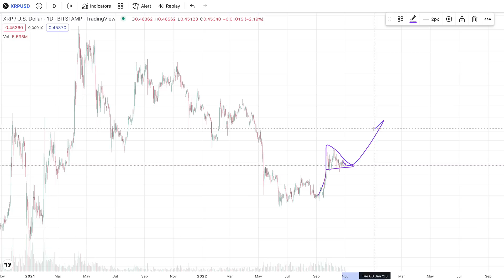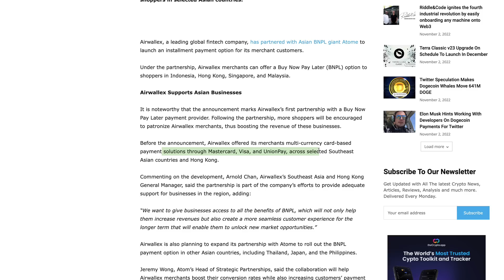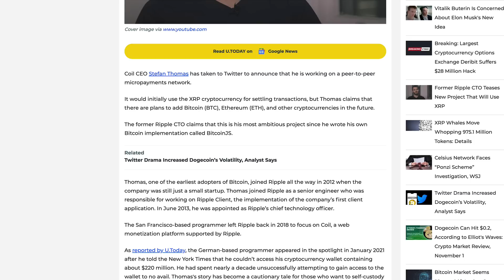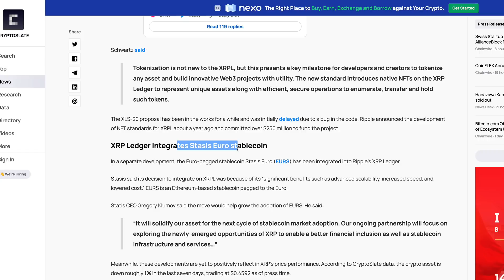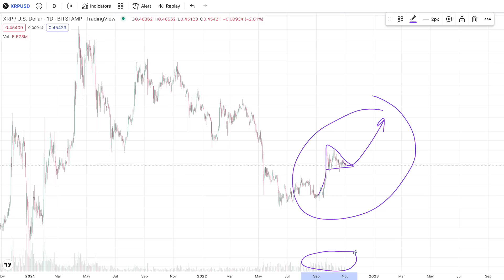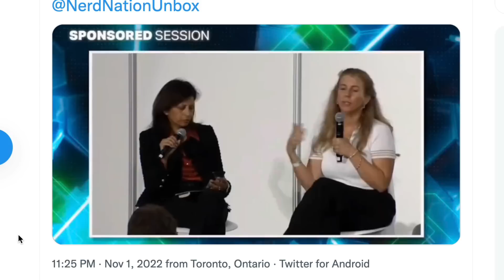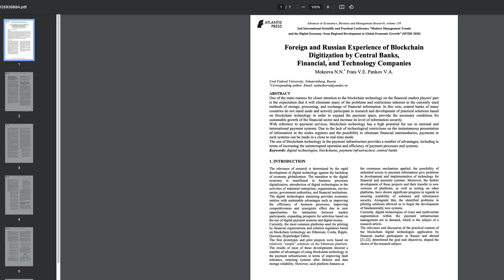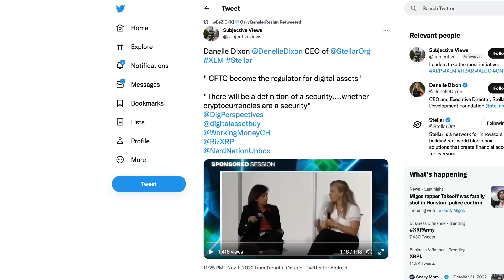Ripple XRP: More Docs Show Russia’s Interest In XRP & Is Dixon Predicting CFTC’s Rule Over Crypto?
rByfVCCvLDaScip6kztPFYCZ9oztPKqP3b

bc1q8zamhnwczhd3ywe3yztpsgrw0csqvpsnfvexwg

0x882f4a16beEDA3bbCF14B93783495f9af893b751

RFFUJTCHYB7DHM2VLG5DJDXLP5CKLH4D5XMO4TBNYKMAOL5OVHPSC7QTW4